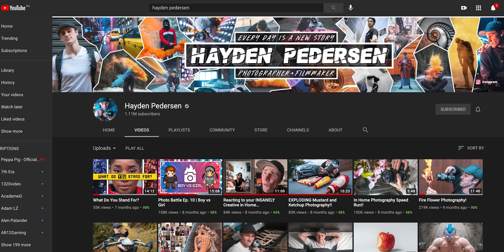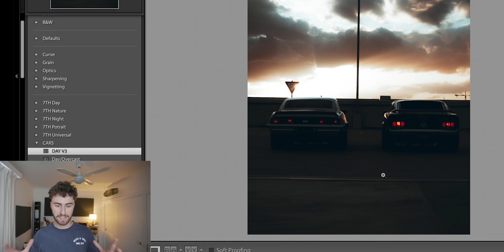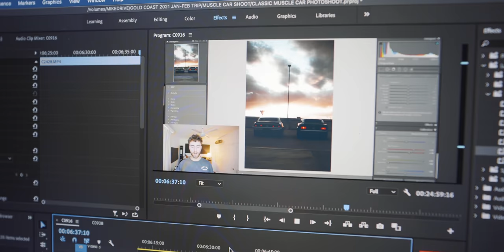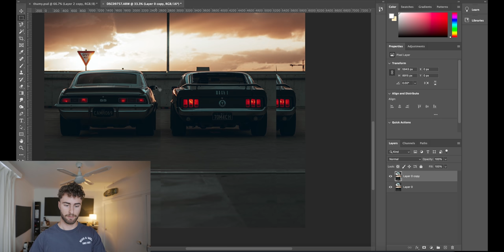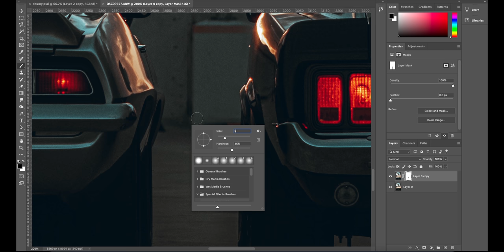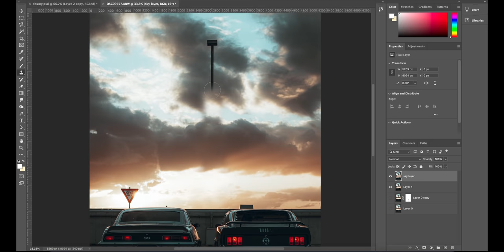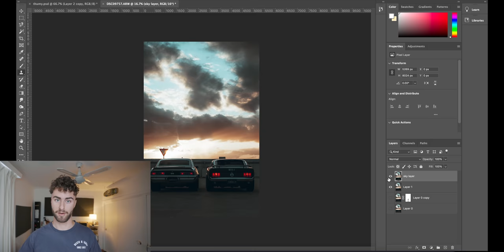CLASSIC MUSCLE CAR PHOTOSHOOT + EDITING TUTORIAL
My Favourtie Compact Lens